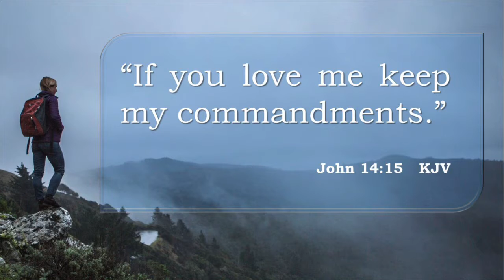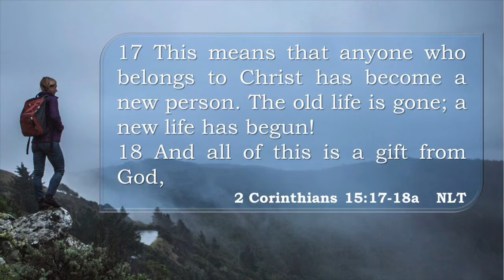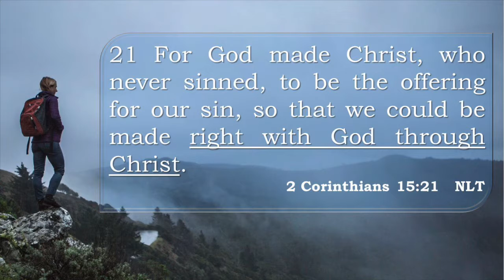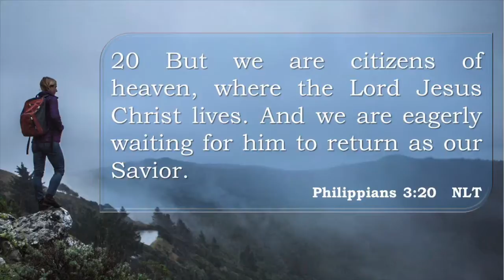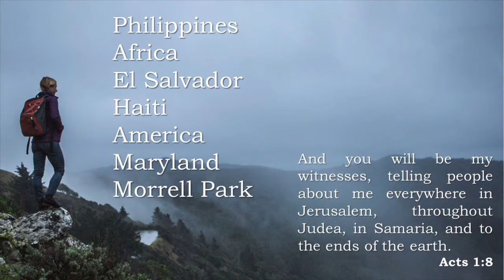What Are We to Do on Our Way Through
God is so Good!  Sermon only by Pastor Frank Hudson
Our Missions sermon this morning is on Christians being ambassadors of Christ. How God has called us into the ministry of reconciliation. We are citizens of heaven first and citizens of the US second. Be blessed